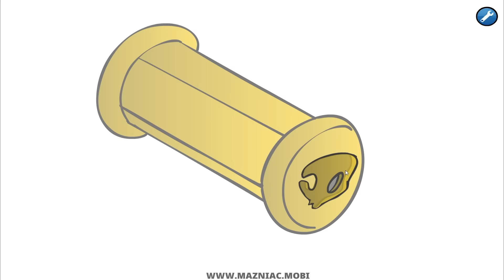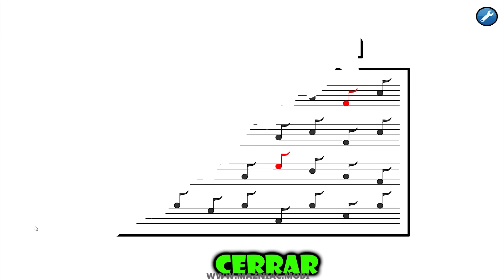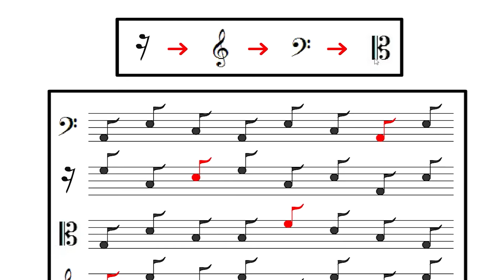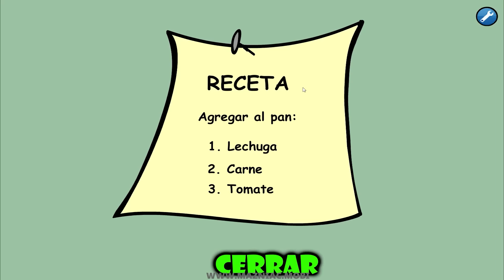SALVANDO a PIGSAW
► DESCARGA Dragon City GRATIS a través de este enlace o código QR, conviértete en un Maestro de Dragones y reclama un Pack de inicio especial con 15.000 Comida + 30.000 Oro + Dragón Fortuna RARO!

Hola.
En este video en contra de cualquier tipo de lógica, voy a rescatar a Pigsaw de su propio juego. No debería hacerlo, pero si él no estuviera, no existirían los juegos que tanto nos entretienen.